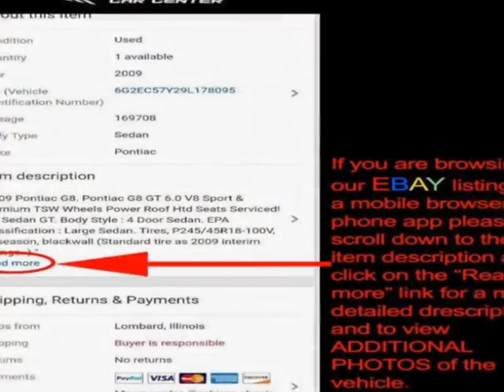2005 Honda Civic Sedan LX Automatic SSRS Sedan - Lombard, IL